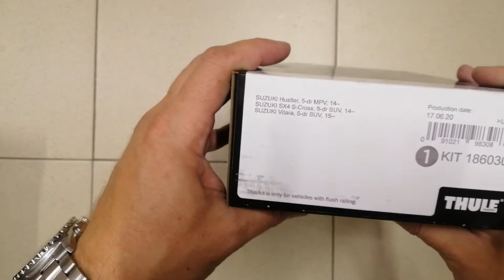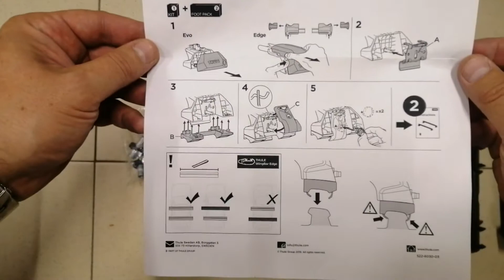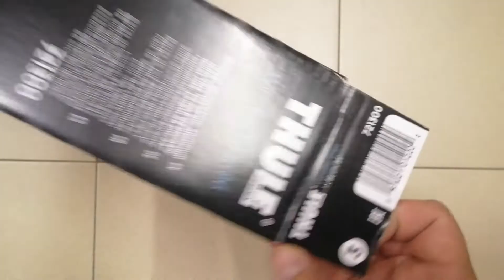Roof rack bar with flush railing Thule Edge Wingbar Suzuki SX4 S-cross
Roof rack bar with flush railing Thule Edge Wingbar Suzuki SX4 S-cross Thule Edge Flush Rail 7206+Wingbar Edge 7213+Kit 186030